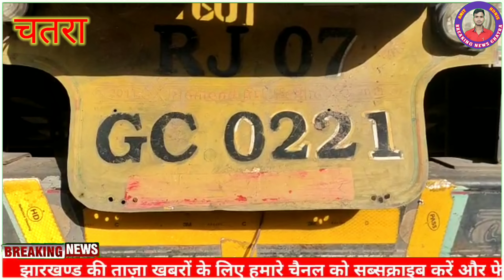अफीम तस्करों की संपत्ति नीलामी की कवायद शुरू, न्यायालय ने दिया आदेश,चतरा SP राकेश रंजन ने दी जानकारी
अफीम तस्करों की संपत्ति नीलामी की कवायद शुरू,  न्यायालय ने दिया आदेश

चतरा : अफीम व नशे के कारोबारियों के विरुद्ध चतरा पुलिस ने बड़ी कार्रवाई की है। कार्रवाई के तहत नारकोटिक्स कंट्रोल ब्यूरो अफीम तस्करी में बरामद एक 10 चक्का ट्रक व एक स्कॉर्पियो की नीलामी करेगी। इस नीलामी के लिए न्यायालय ने भी आदेश जारी किया है। उक्त आशय की जानकारी चतरा पुलिस अधीक्षक राकेश रंजन ने दी। उन्होंने बताया कि अफीम तस्करी व नशे के कारोबार में शामिल लीगों की संपत्ति जब्ती की प्रक्रिया शुरू कर दी गई है। उन्होंने बताया कि यह तो शुरुआत है। इस कारोबार में शामिल किसी भी तस्कर व अपराधी को नहीं बख्शा जाएगा। बताते चलें कि जिस 10 चक्का ट्रक व स्कॉर्पियो की नीलामी हो रही है वह राजस्थान की है। इसके विरुद्ध सदर थाना कांड संख्या 155/ 21 दर्ज है। जिसका ट्रक संख्या RJ 07--GC0221 तथा स्कॉर्पियो संख्या RJ 19 UE--646 शामिल है। उक्त ट्रक से सदर थाना पुलिस ने करीब 23 सौ किलोग्राम अफीम का डोडा बरामद किया था। औऱ जिस स्कॉर्पियो की नीलामी होगी तस्कर उसी से ट्रक को सकॉड कर रहे थे।

बाईट : राकेश रंजन, एसपी, चतरा।